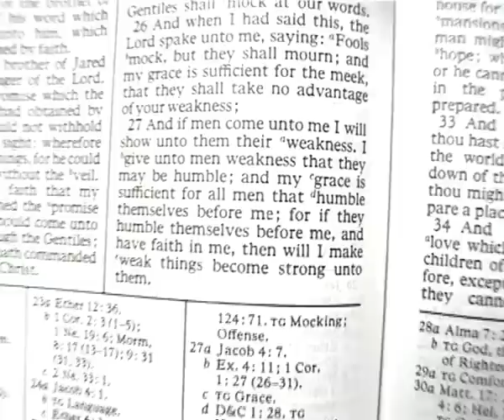Ether 12:27 Romford, England LDS Scripture Rock Video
This video was produced by the youth from the Romford, England Stake Seminary class using the Ether 12:27 song from the LDS Scripture Rock Book of Mormon CD.